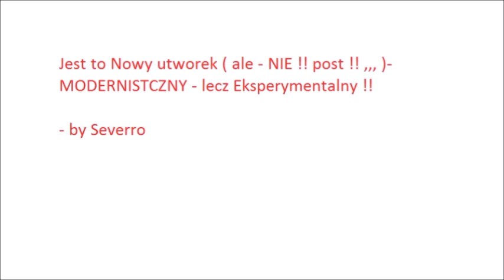Nowy utworek ( ALE - nie post ,,, )-MODERNISTYCZNY , lecz Eksperymentalny !!